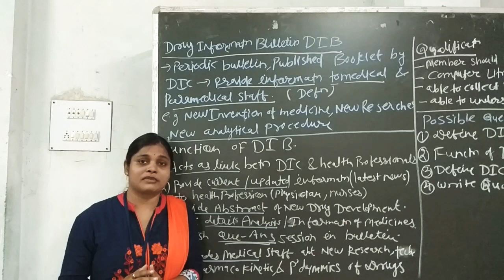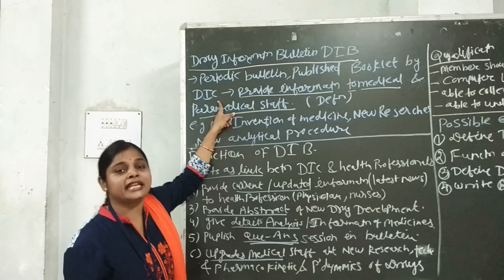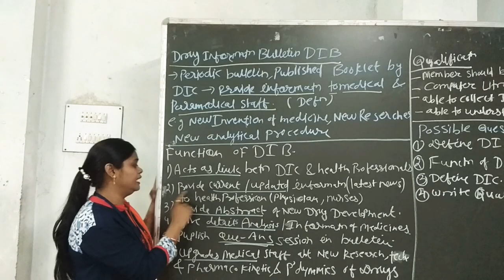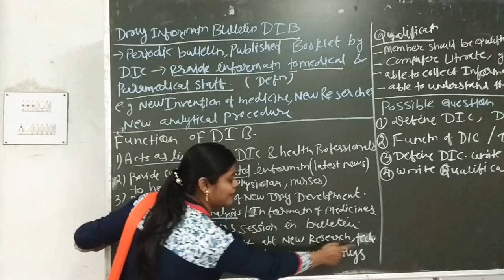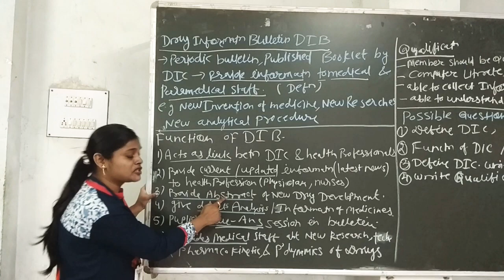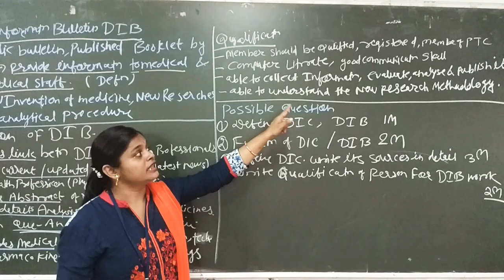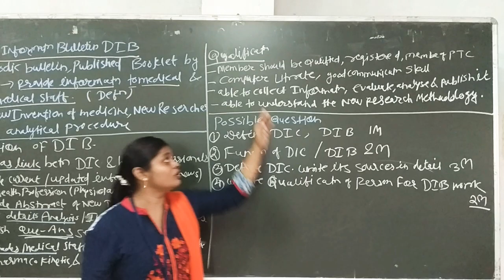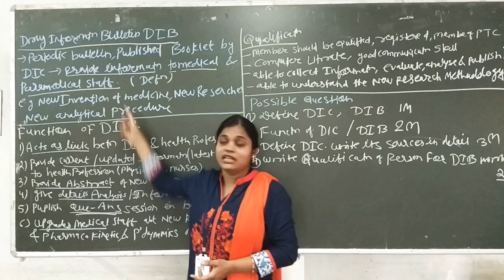2. Drug information bulletin : definition, functions, qualifications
HCP 5